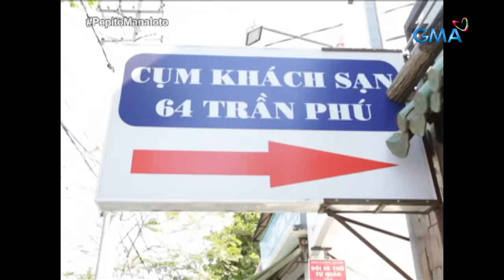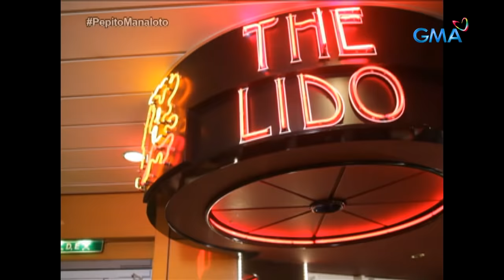Pepito Manaloto: Full Episode 193